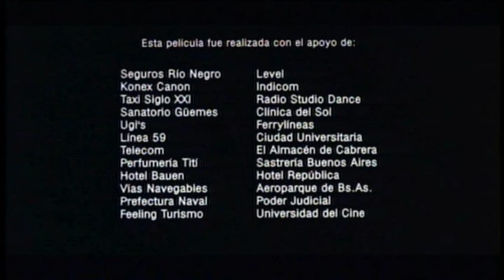Pizza, Birra, Faso (1998) - Película Argentina Completa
"Pizza, Birra y Faso". Un film de BRUNO STAGNARO e ISRAEL ADRIÁN CAETANO.

Cuatro amigos. Una ciudad. Una única salida...

El Cordobés vive con sus tres amigos y su mujer embarazada, Sandra, en la misma casa. Esta banda de adolescentes marginales pulula por Buenos Aires viviendo del robo, pero siempre dependen de alguien que los emplea y les quita la mayor parte del botín. La filosofía de vida del Cordobés y los suyos parece ser que mientras no falten la pizza, cerveza y cigarrillos, todo es soportable.